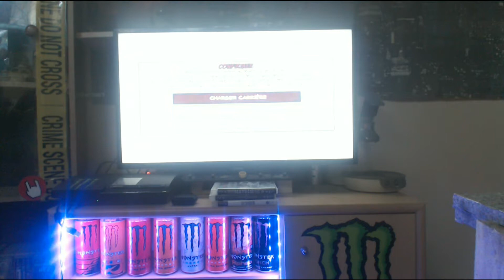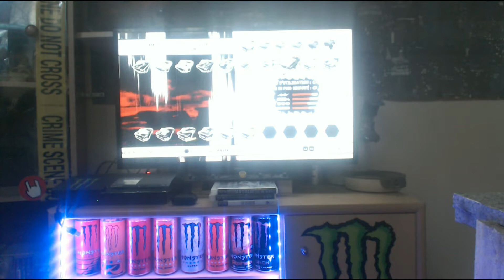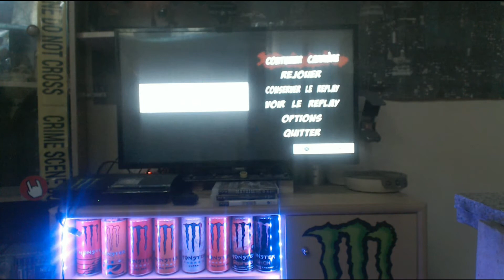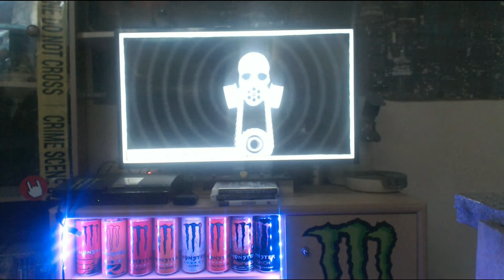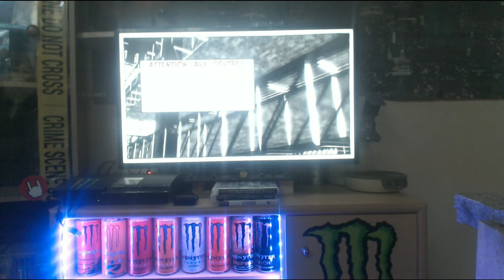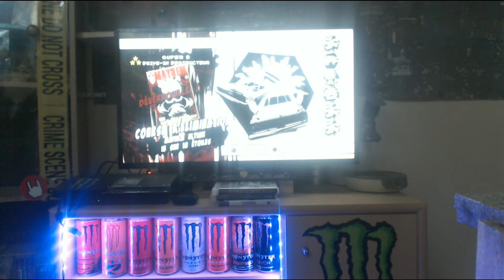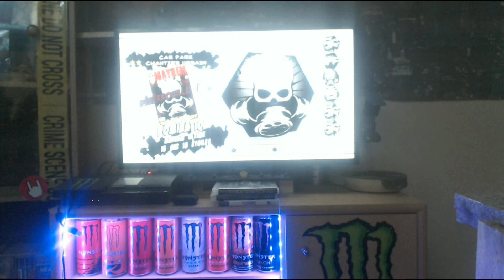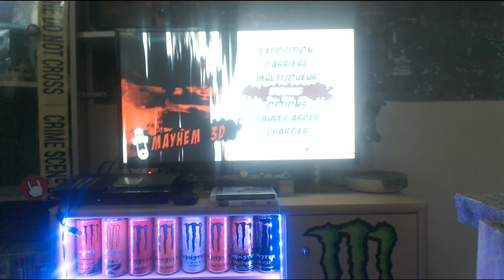RETOURE DANS LE RETRO PS3 EP 3 MAYHEM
bonjour bienvenue sur ma chaine YouTube
je vous présente mes video game et mes créa instrumentale

bon visionnage